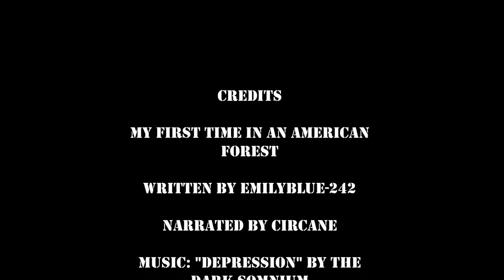My First Time in an American Forest pt. 7 // Final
This is the conclusion to the story. Would you still dare to enter the woods?